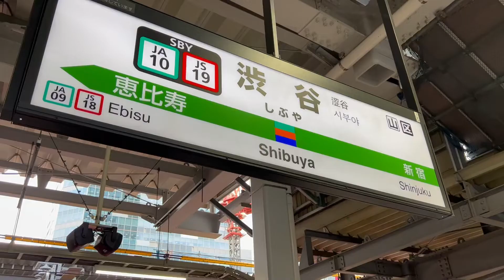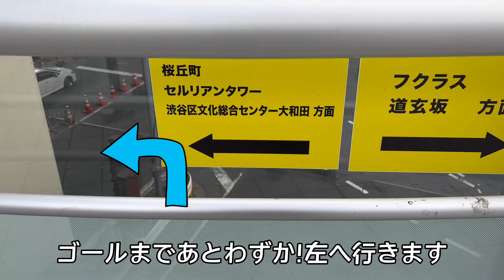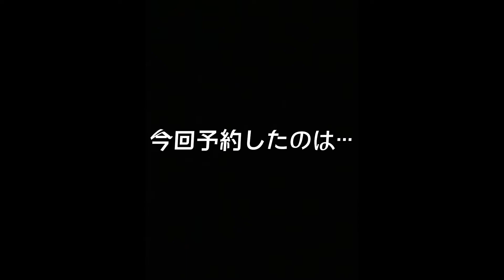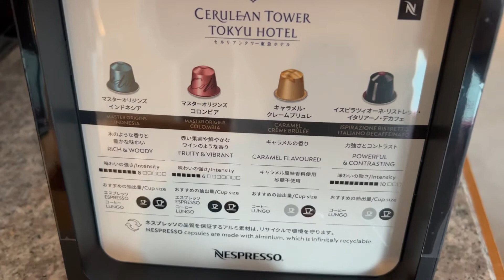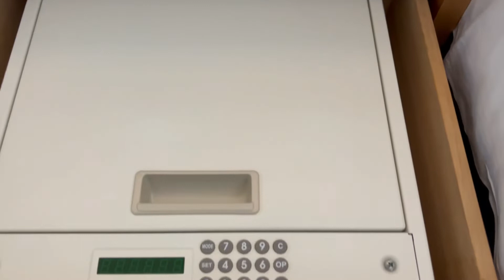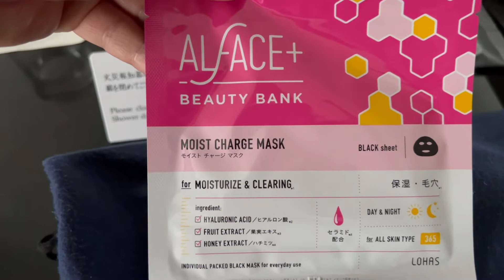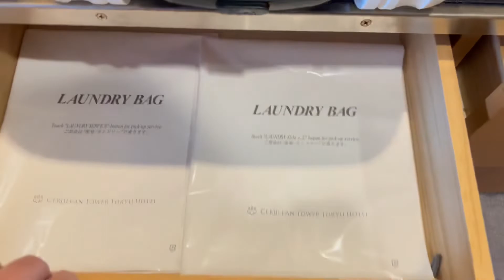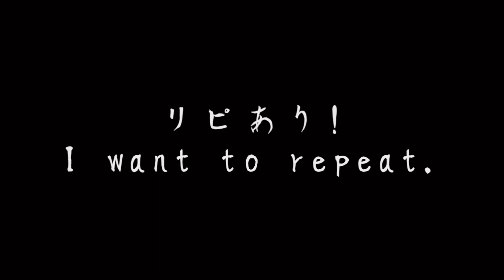[字幕]【セルリアンタワー】2022年3月1日オープン!色々特典付きでお得⁉︎新フロアに泊まってみた‼︎部屋紹介編!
セルリアン東急ホテルの部屋紹介。ラウンジ利用の部屋を更にアップグレードしてもらいました。